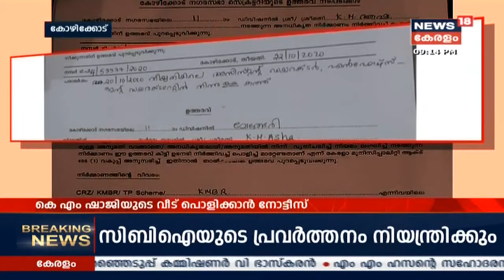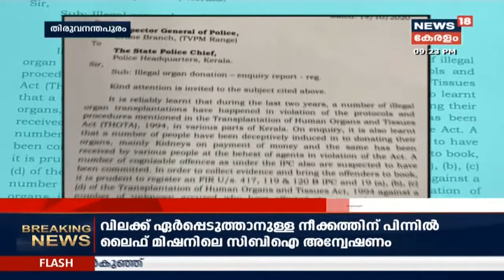News@9PM : CBIക്ക് തടയിടാൻ സർക്കാർ നീക്കം; BJP ഇതര സർക്കാരിന്റെ വഴിയേ കേരളവും| 23rd October 2020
സംസ്ഥാനത്ത് CBIയുടെ പ്രവർത്തനത്തിന് നിയന്ത്രണം ഏർപ്പെടുത്താൻ നീക്കം . സംസ്ഥാനത്തെ ഏതു കേസും CBIക്ക് അന്വേഷിക്കാനുള്ള അനുമതി നീക്കം ചെയ്യാനാണ് നീക്കം.